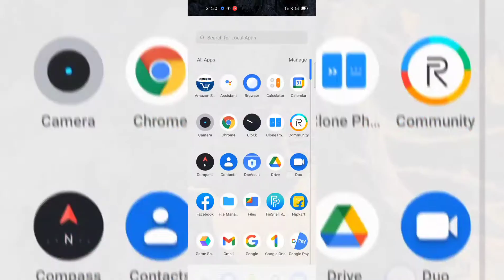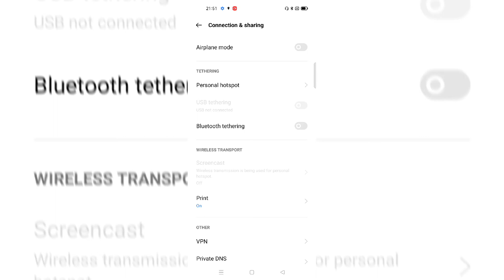Realme 9 pro +5G how to solve 👉 Usb tethering usb cable se net chalaye